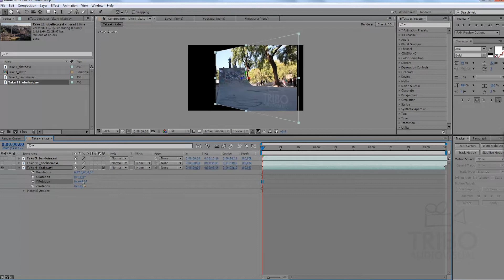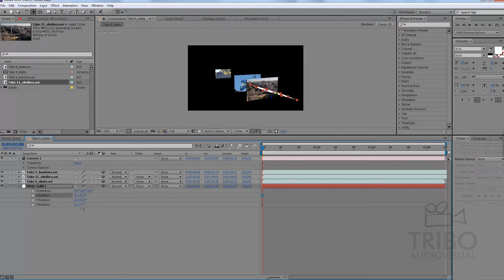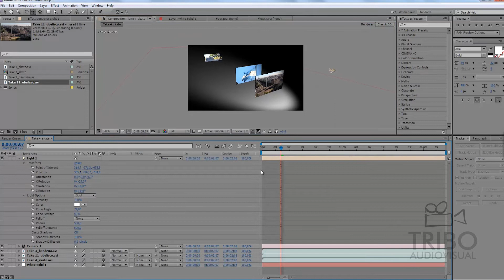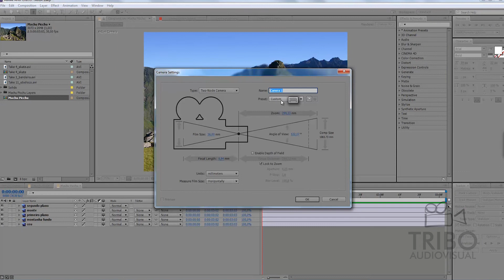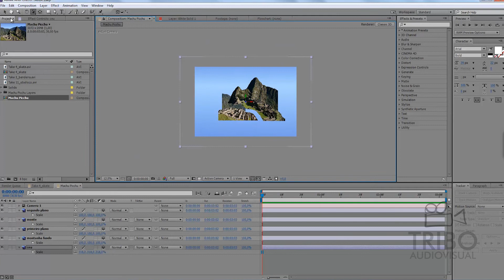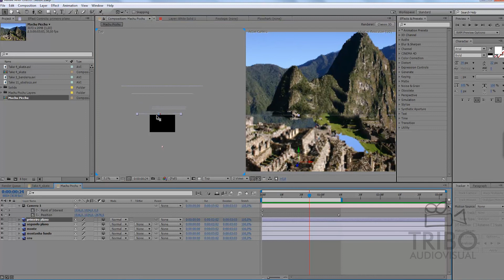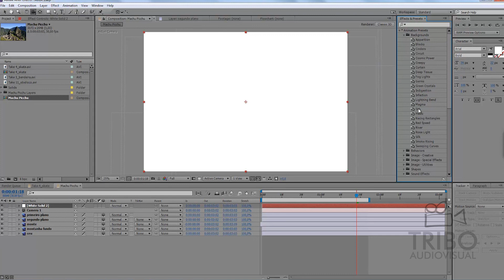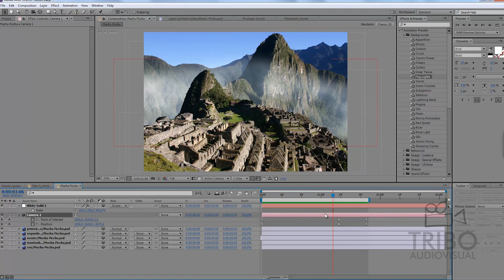Curso completo de After Effects - AULA 15